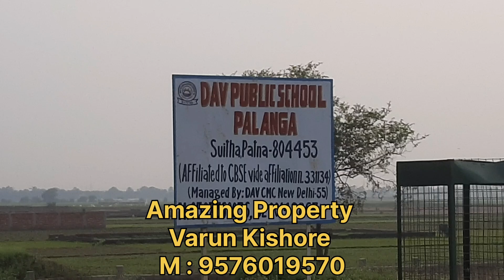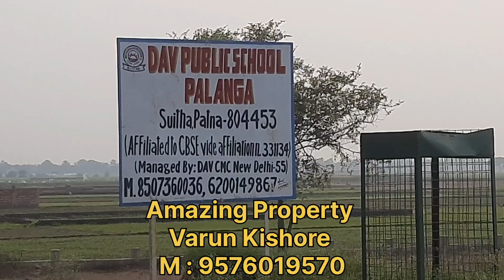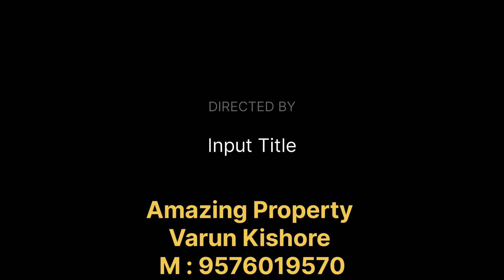investment plots Nr DAV Palanga, Anishabad, Balimichak-Ganjpar Road.